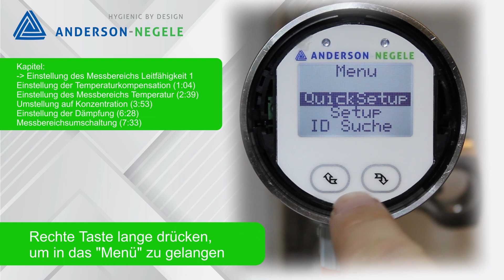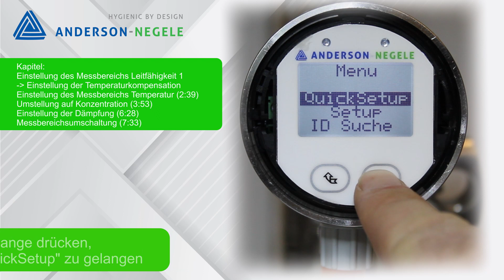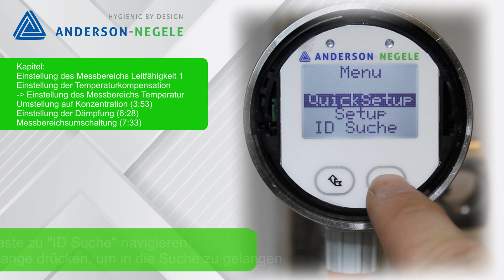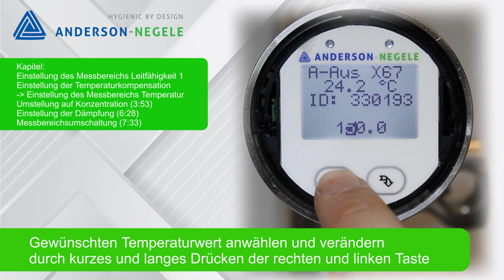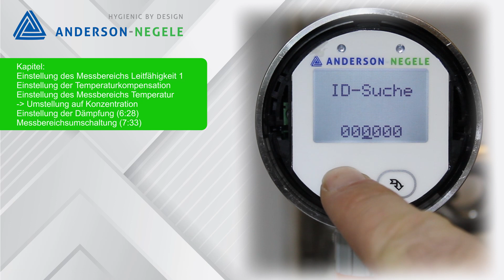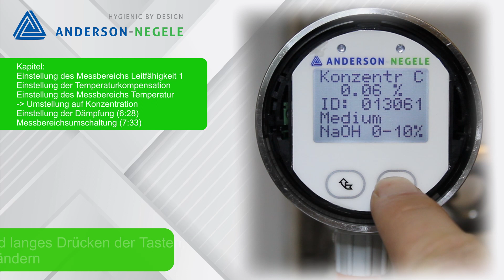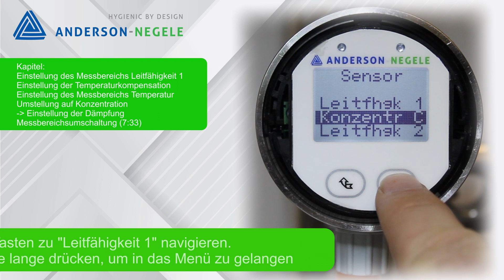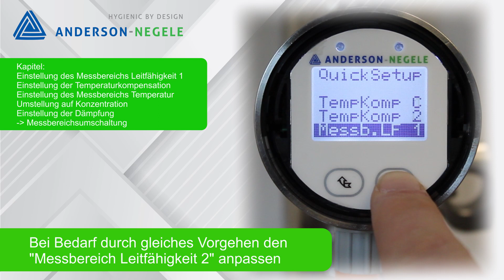ILM-4 How-To: Displayeinstellungen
So können Sie einfach und schnell am Display des ILM-4 Leitfähigkeitssensors Einstellungen vornehmen:
Inhalt:
00:00 - Intro
00:16 - Messbereich Leitfähigkeit
01:04 - Temperaturkompensation
02:39 - Messbereich Temperatur
03:53 - Umstellung auf Konzentration
06:28 - Dämpfung
07:33 - Messbereichsumschaltung

Die Leitfähigkeitsmessung bietet große Vorteile bei der Automatisierung von Prozessen in der  Produktion, bei CIP- / SIP-Verfahren und beim Aufschärfen von Reinigungsmitteln.
Der ILM-4 mit IO-Link und 4...20 mA ermöglicht eine aktive, automatisierte und temperaturkompensierte Phasentrennung unterschiedlicher Medien sowie beim Rücklauf von Säure / Lauge / Wasser in jeder Applikation.
Diese Medien können durch eine punktgenaue und präzise Leitfähigkeitsmessung in größtmöglicher Sortenreinheit weitergeleitet oder in die Stapeltanks zurückgeführt werden. Die Mehrfachnutzung der Reinigungsmedien sorgt zudem für eine maximale Kosteneffizienz und Schonung der Umwelt.

Für ein optimales und reproduzierbares Reinigungs-Ergebnis muss jedes Reinigungsmittel durch Nachdosierung mit Konzentrat und Frischwasser auf den vorgegebenen Wert aufgeschärft werden. Dies wird durch die höchst präzise Messung der Leitfähigkeit mit dem ILM-4 sichergestellt.
Dieses Video zeigt die dritte und direkteste Programmiermethode direkt auf der großen Benutzeroberfläche mit Display im Sensorkopf.

Anderson-Negele ist als international agierendes Unternehmen auf die Entwicklung und Produktion von Sensoren und Messtechnik für hygienische Anwendungen spezialisiert. Unser Anspruch ist es, Ihnen als verlässlicher und flexibler Partner immer die optimale Lösung für Ihren Prozess zu bieten.